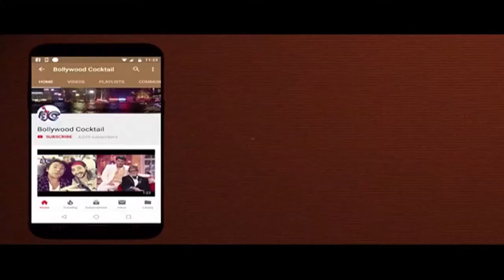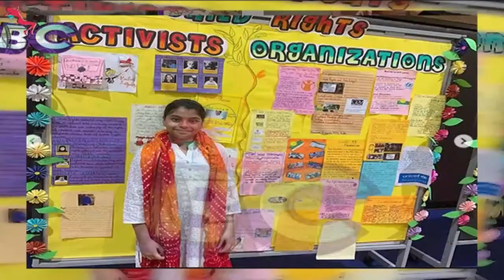Daughter Alisah is on footprint of Sushmita Sen